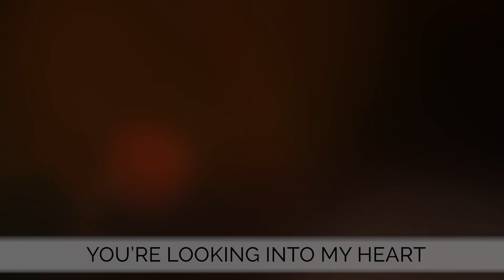Heart of Worship NBBC Multi-Worship